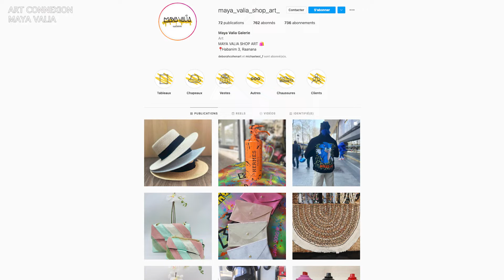𝗟𝗮 𝗰𝘂𝘀𝘁𝗼𝗺𝗶𝘀𝗮𝘁𝗶𝗼𝗻 𝗮𝘃𝗲𝗰 𝗠𝗮𝘆𝗮 𝗩𝗮𝗹𝗶𝗮 : 𝗔𝗿𝘁 𝗖𝗼𝗻𝗻𝗲𝘅𝗶𝗼𝗻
Elle customise tout, personnalise tout, avec passion et attention : des vetements comme des vestes ou des chapeaux, des sacs, des objets de décoration, tout ce qui peut être personnalisé ! Présentée par Deborah Darseyne Cohen, cette émission vous fera découvrir l'art de la personnalisation de la customisation !
Suivez tous les jours 24h/24 TANDEM TV sur le canal 14 du bouquet Annatel